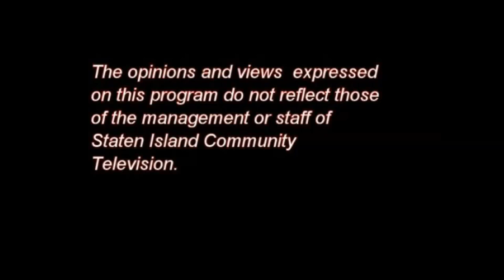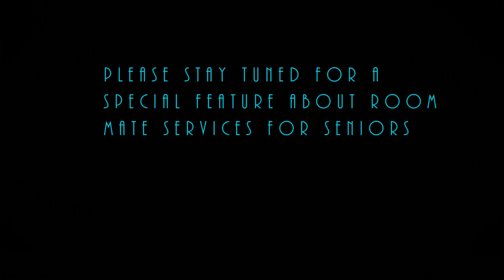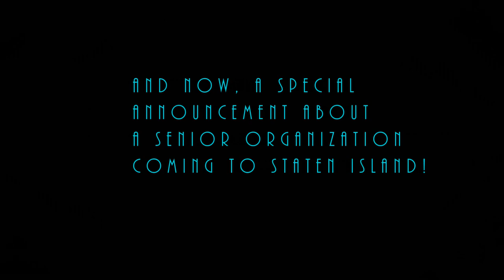The Hart of New York Show. FHS Consultants with Centers Health Care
The Hart of New York Show. FHS Consultants community outreach show with Centers Health Care representatives.